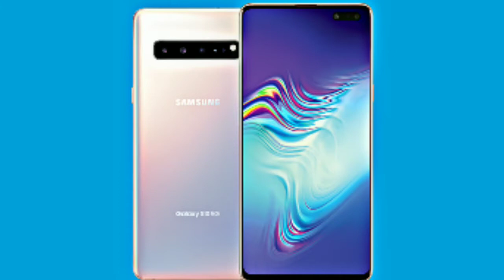Technews #13 Tesla self driving truck,MG electric car,Vivo X30,Realme split with Oppo,Marvel Movie